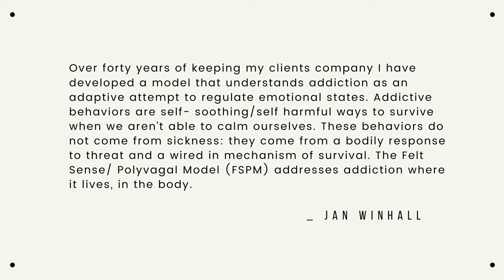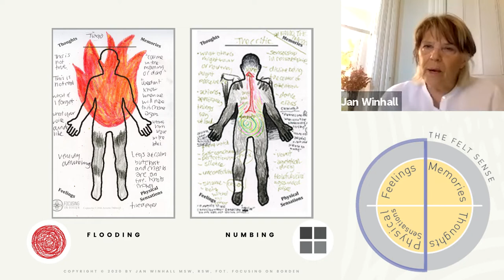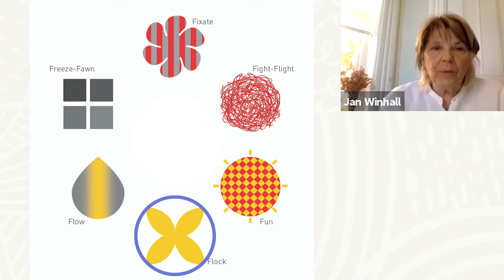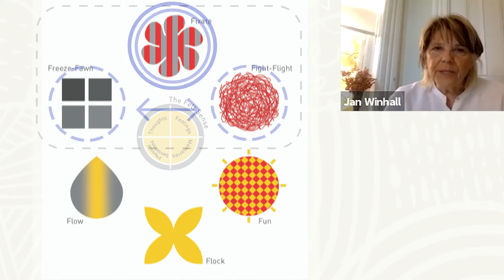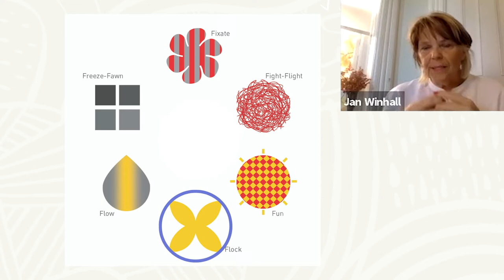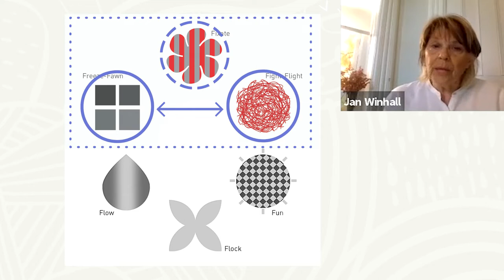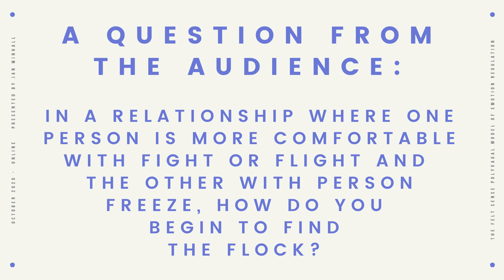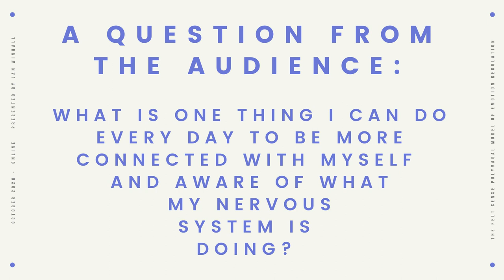Treating Trauma and Addiction with the Felt Sense Polyvagal model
Join Jan Winhall as she shares over 40 years of experience keeping her client's company. Her clinical work has led her to understand that what is called  "addiction" is an adaptive attempt to regulate emotional states. These behaviours do not come from sickness: they come from a bodily response to threat and a wired-in mechanism of survival.

Jan shares how the The Felt Sense Polyvagal Model came to be. Using the Six F's Flow, Flock, Fun, Freeze and Fixate and the Client Version of the model Jan  walks through what happens on our nervous systems in response to trauma and connection. Guest Ann Dowsett Johnston, Author Drink: The Intimate Relationship between Women and Alcohol, joins Jan for as they Focus together.